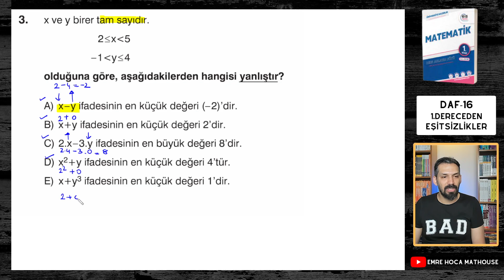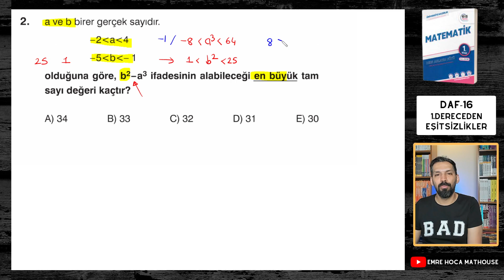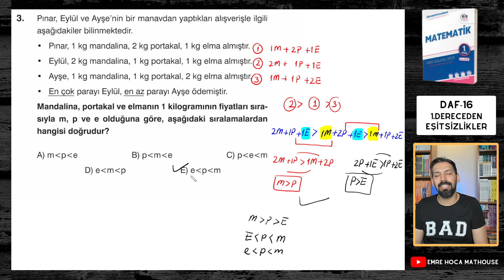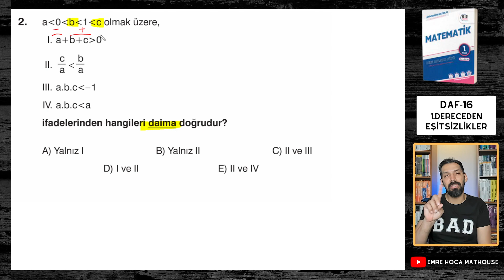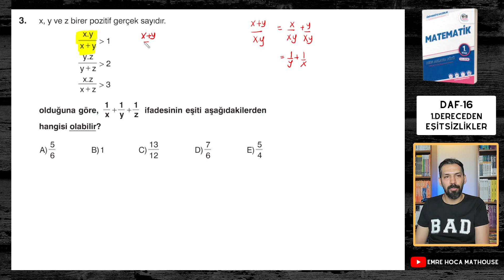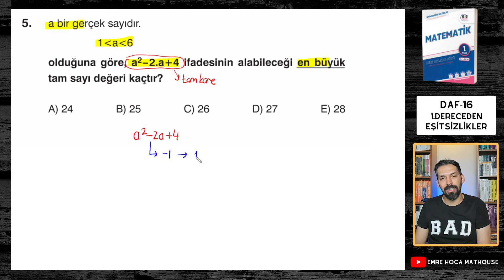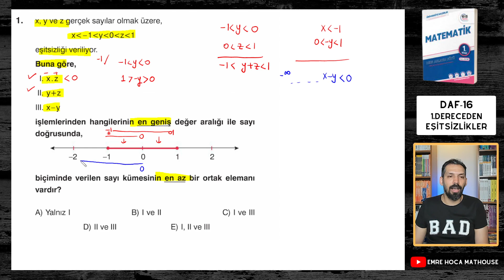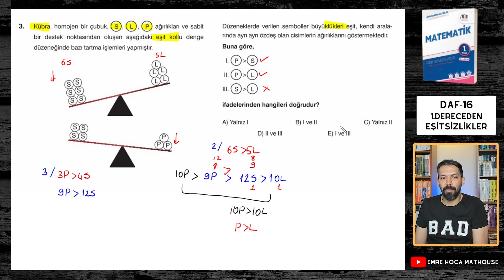Tyt Matematik | Birinci Dereceden Eşitsizlikler-2 | Sıfırdan Zirveye | Soru Çözümü | Eis Daf-16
Tyt Matematik Birinci Dereceden Eşitsizlikler